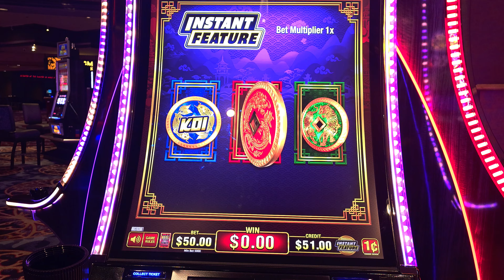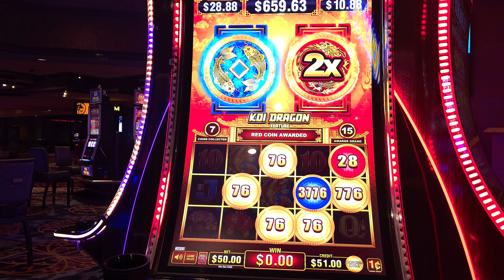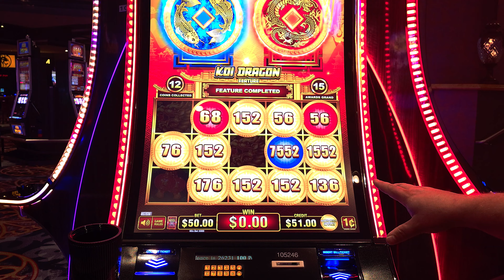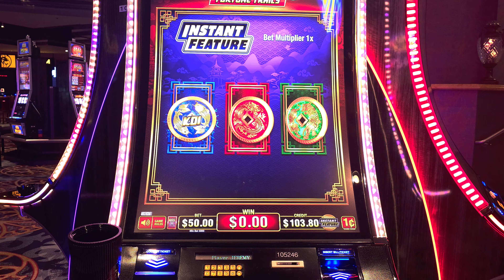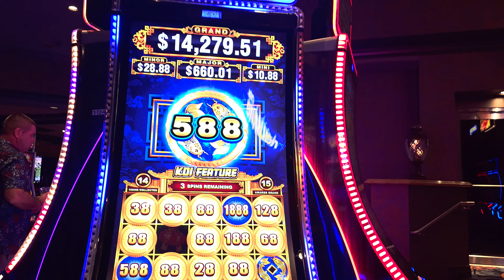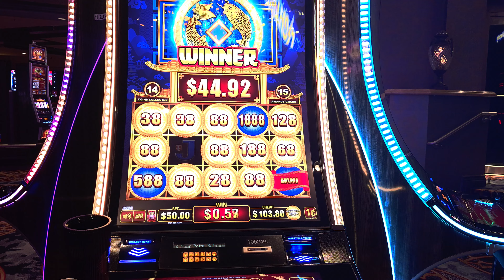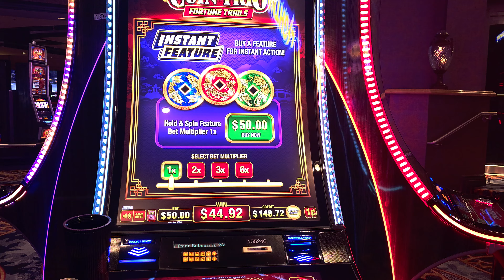WE PLAYED BUY A BONUS AT $50 BET ON COIN TRIO IN LAS VEGAS FOR THE FIRST TIME EVER!!!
WE WENT TO THE HIGH LIMIT ROOM IN LAS VEGAS TO PLAY BUY A BONUS FOR THE VERY FIRST TIME EVER.  $50 BONUS

SONG  THE VERY BEST
Code: N4IKVRYVMKY6ZJD2